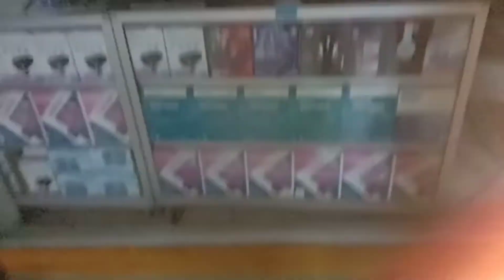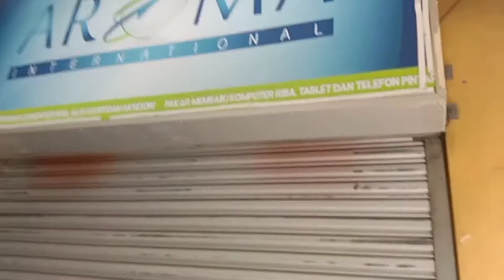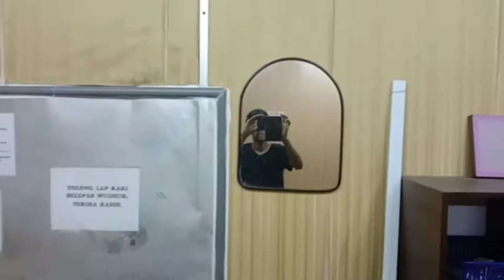Puri computer Shop Khali Karni Hy Aj 🤧/ Bb Shop Band💥(Saad khan Vlogs)